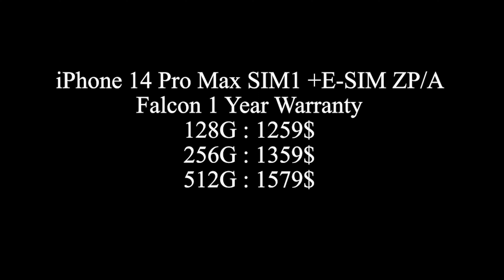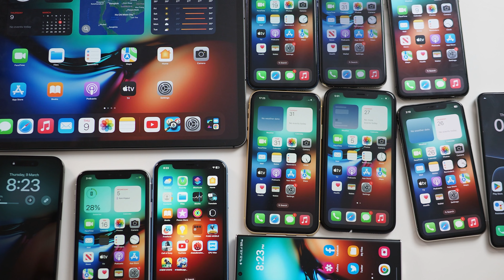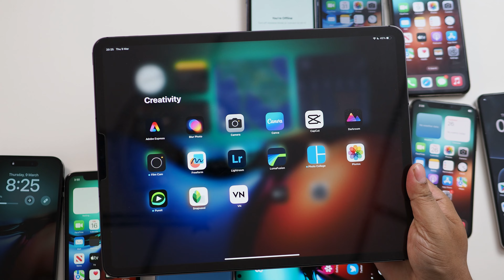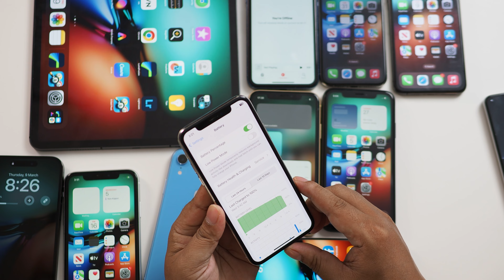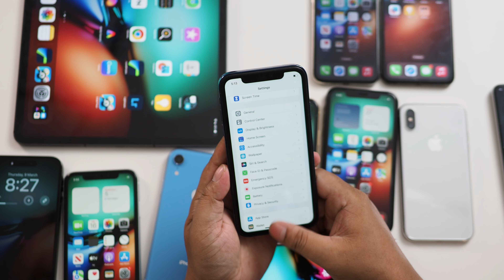Update តំលៃiphone ខ្លះៗ